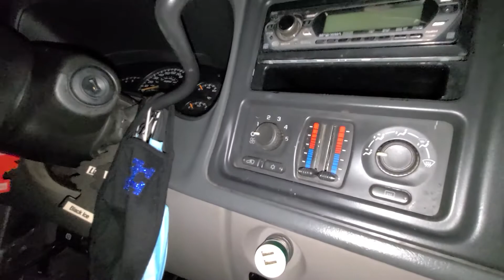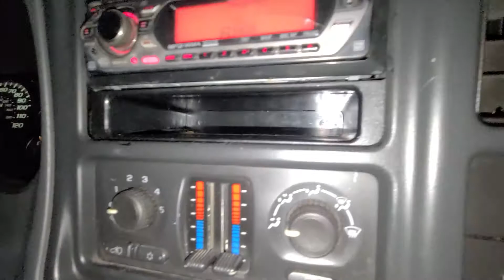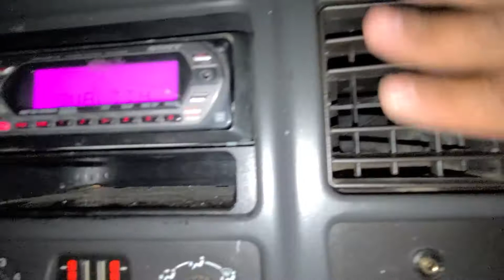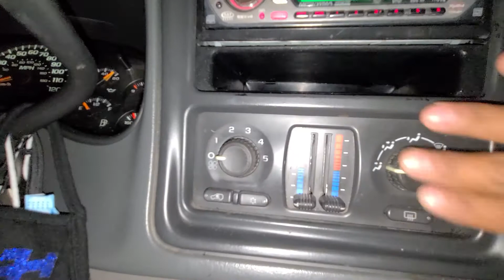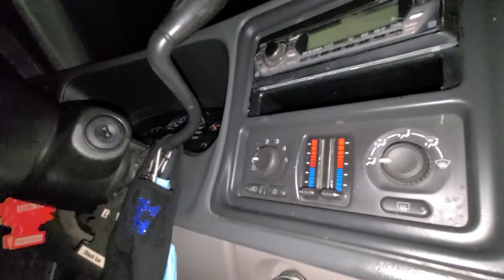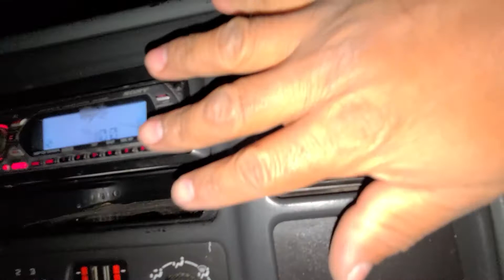Mi aire solo enfria en la última velocidad???🤔 resistor AC yukon 4.8 2005